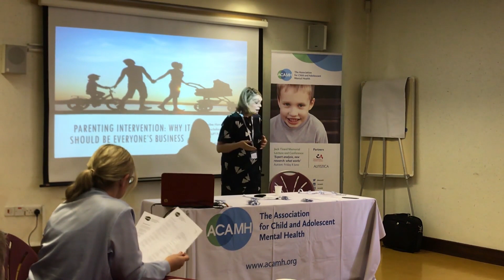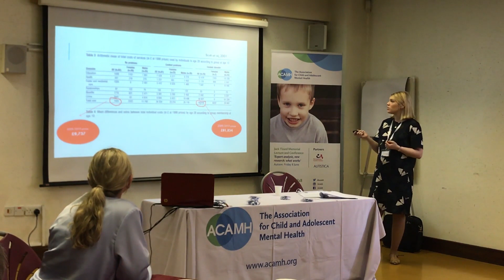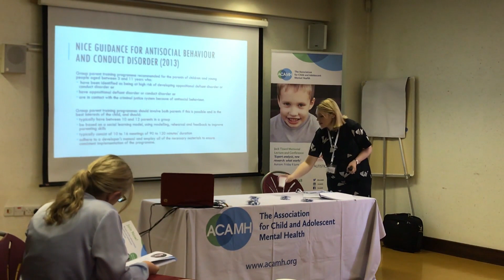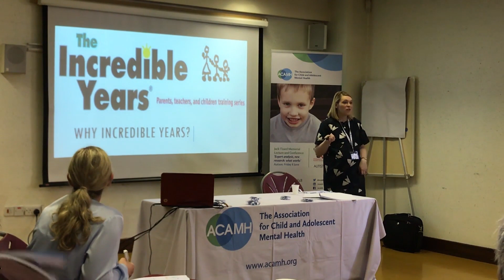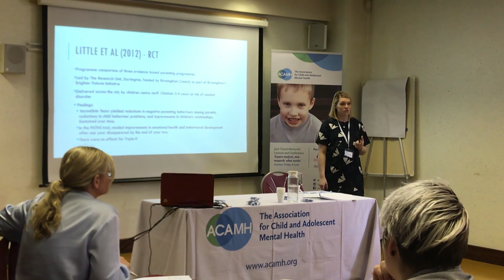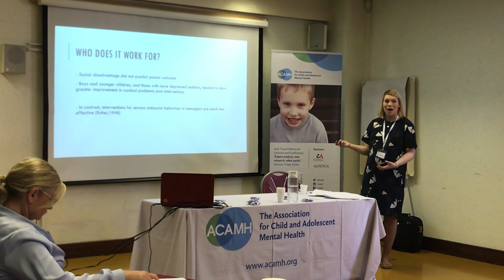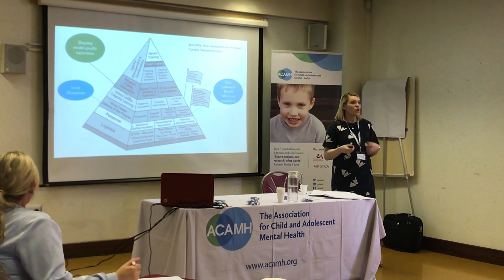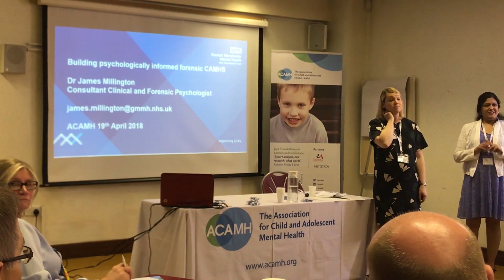The costs of Conduct Disorder and evidence for parenting interventions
Madeline Marczak on "The costs of Conduct Disorder and evidence for parenting interventions".